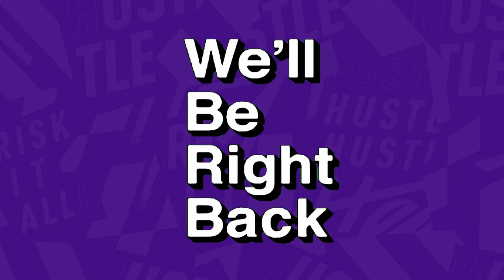Things i made while in quarintine...